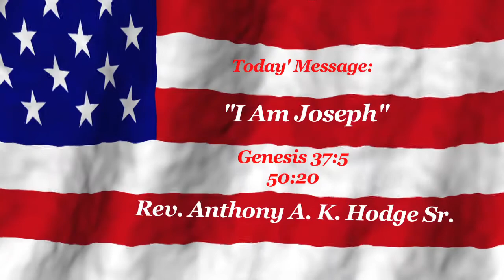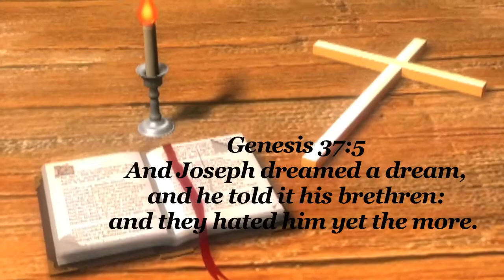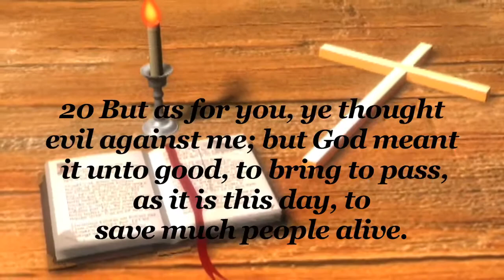Zion Hill Baptist Church "I Am Joseph" Genesis 37:5 / 50:20.mov